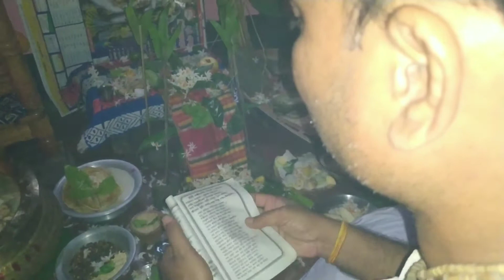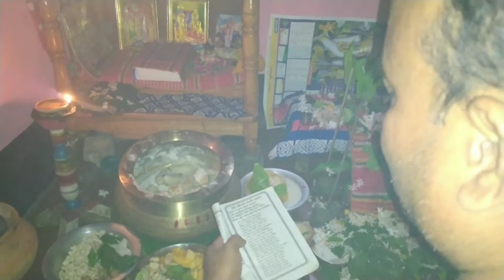Laxmi puja in my Father In laws House ||বিয়ের পর আমার প্রথম লক্ষ্মী পূজা